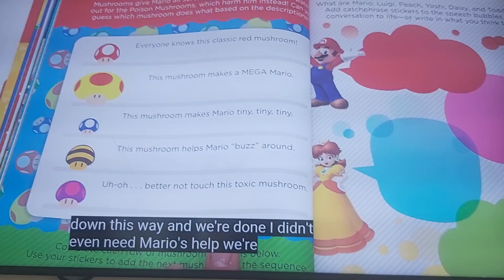14 June 2023